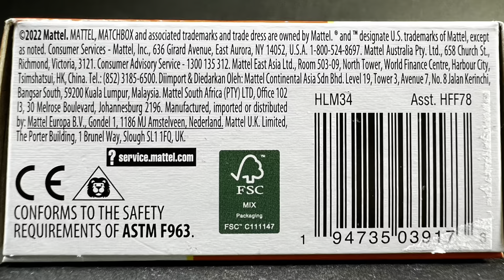MATCHBOX JAPAN SERIES J−5 TOYOTA FJ CRUISER マッチボックス ジャパンシリーズ トヨタ FJクルーザー ミニカー ハイテンポ写真集